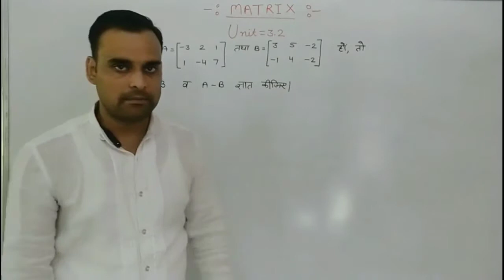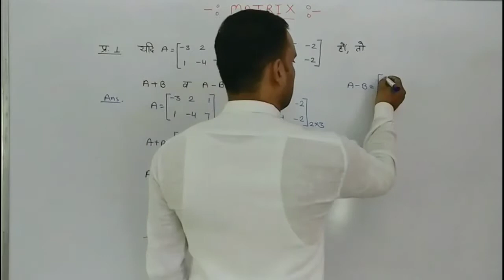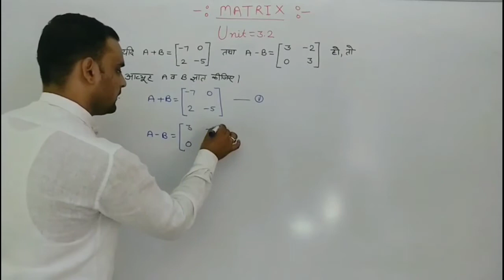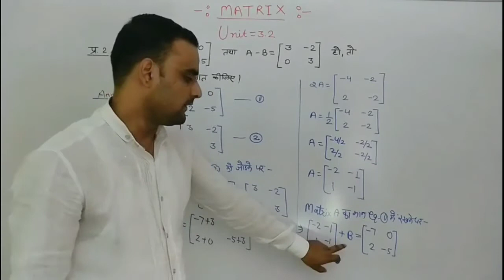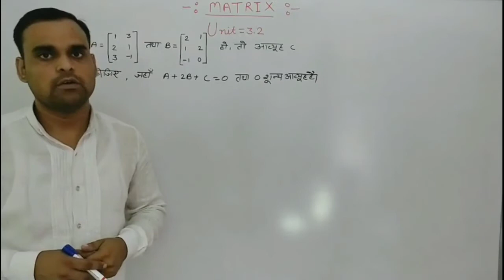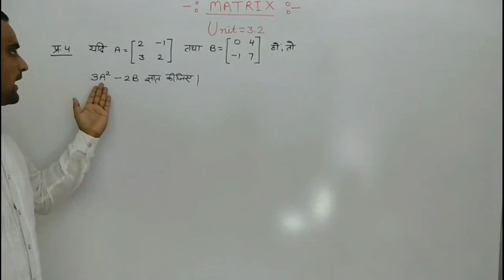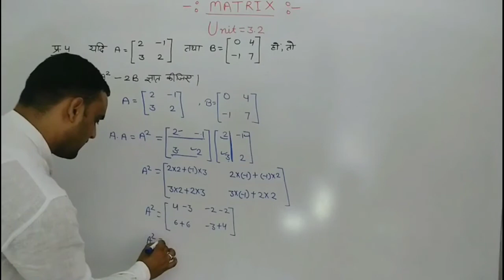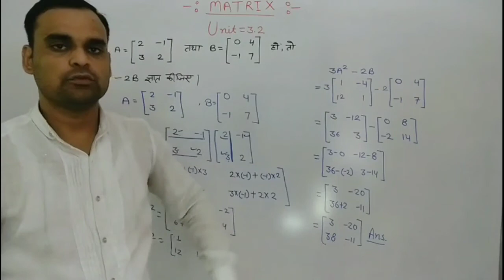matrix part 4